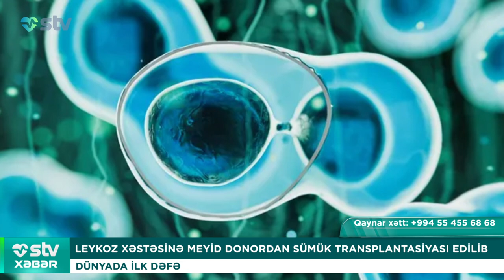LEYKOZ XƏSTƏSİNƏ MEYİD DONORDAN SÜMÜK TRANSPLANTASİYASI EDİLİB